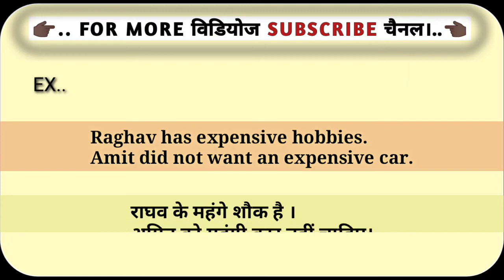Expensive का हिंदी मतलब क्या होता है? || Expensive Ko Hindi Me Kya Kahate Hai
expensive meaning in hindi
expensive in hindi
expensive का हिंदी में मतलब
expensive ka matlab kya hota hai hindi mai
hindi meaning of expensive